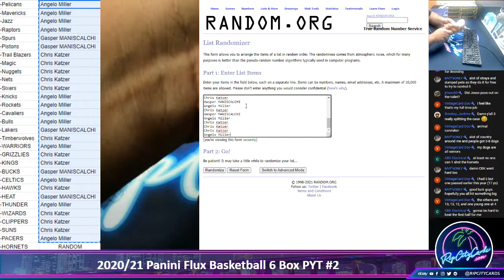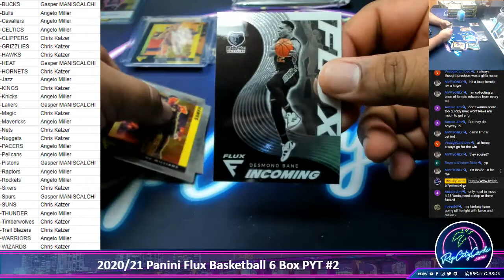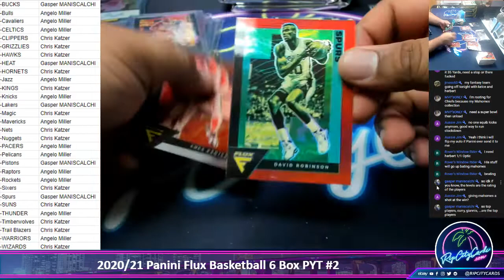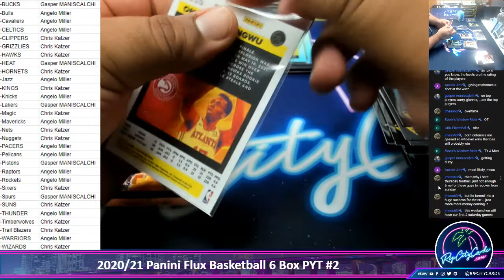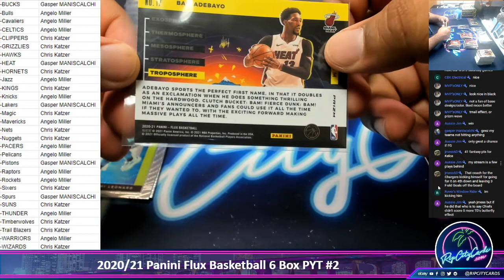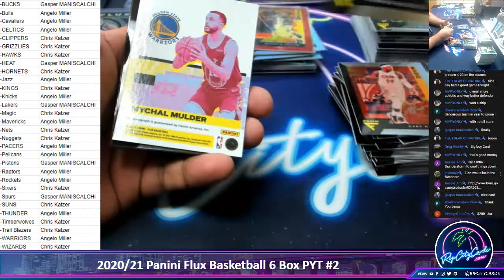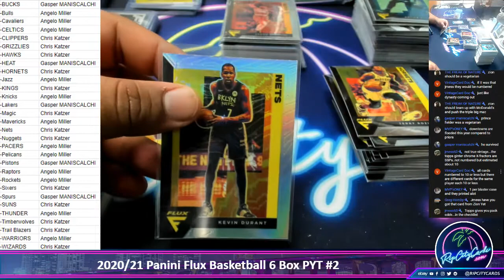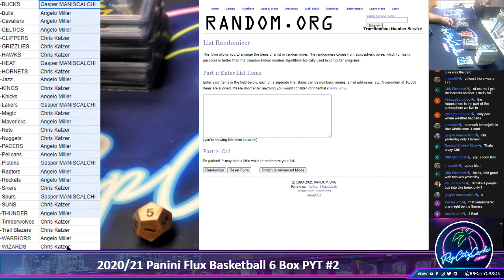2020-21 Panini Flux Basketball 6 Box PYT #2